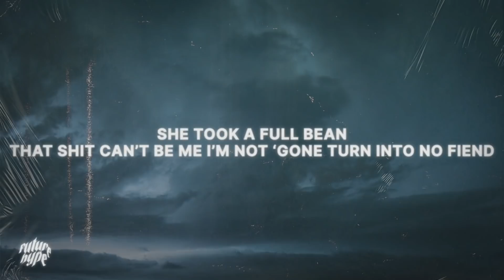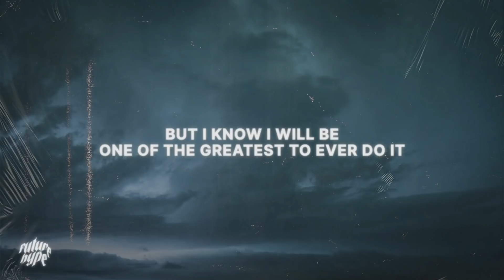KILJ - Can't Be Me (Lyrics)